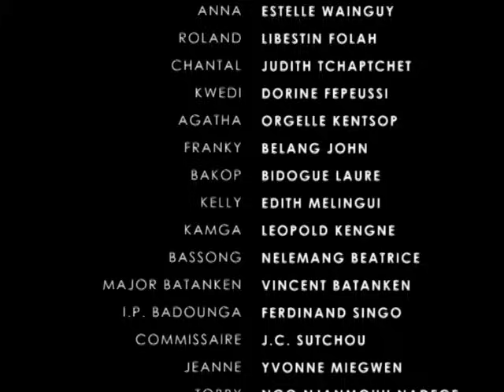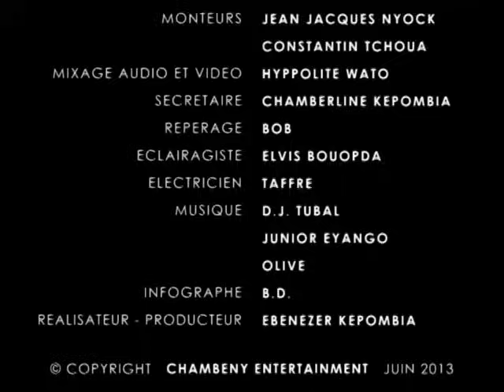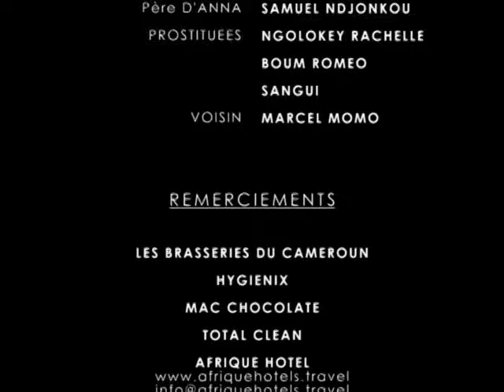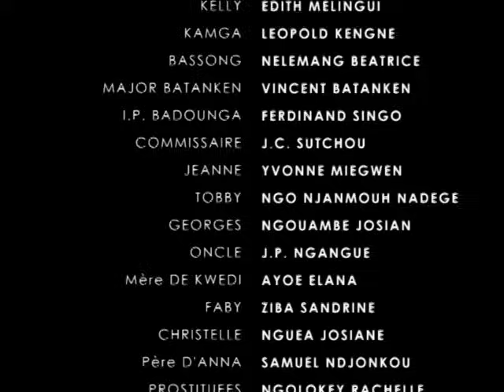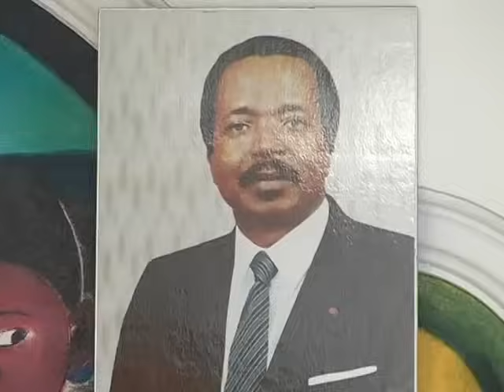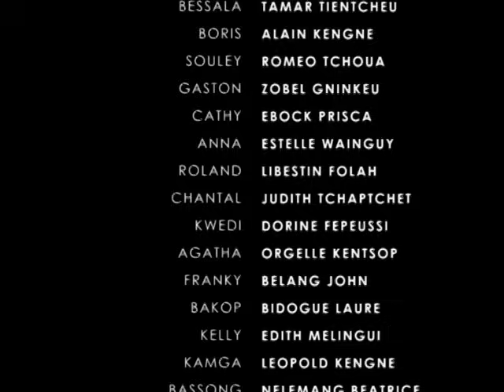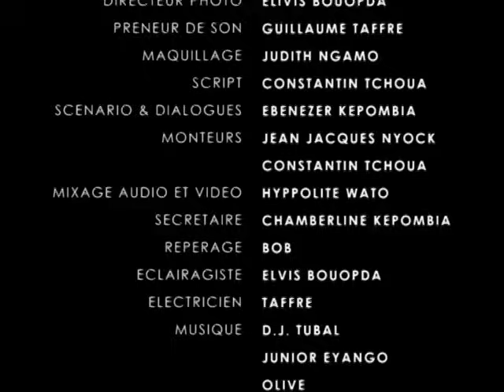Cercle Vicieux ep 37-40